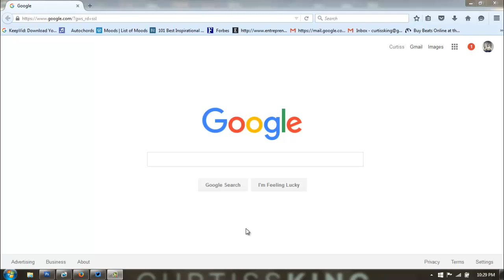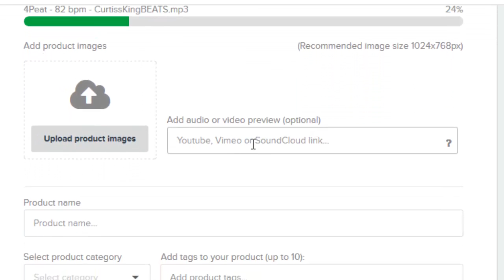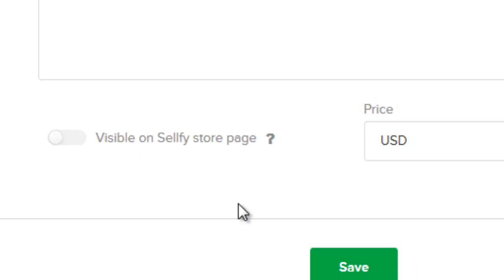How To Sell Beats Online Without A Website or Beat Store!